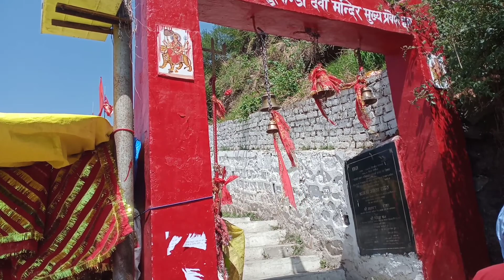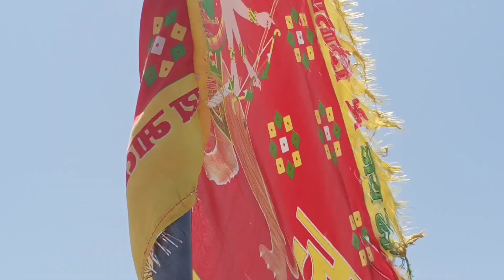surkunda devi mandir uttarakhand || सुरकुंडा देवी मंदिर उत्तराखंड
surkunda devi mandir uttarakhand || सुरकुंडा देवी मंदिर उत्तराखंड || ‎@A one semwal

singer - na Baithe na Baithe Bindu Char ki man  -Narendra Singh Negi